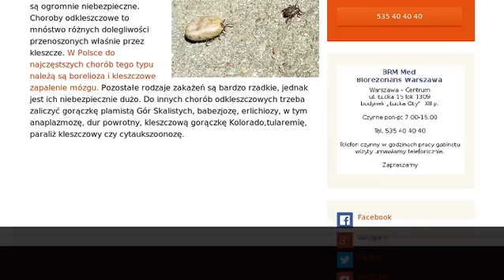Blog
Leczenie Boreliozy